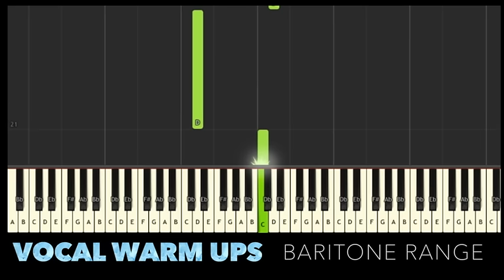♬ VOCAL WARM UPS #6 (BARITONE RANGE A2- A4) MAJOR SCALES - By Soulphonic ♬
This is a vocal warm up for bass range singers using the first 5 notes of the major scale, starting on A2 and rises to A4.